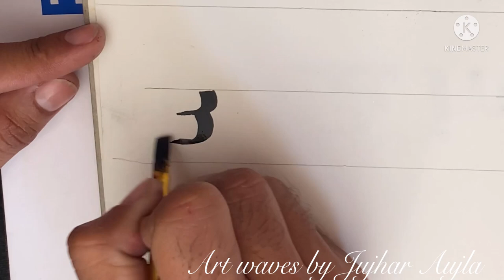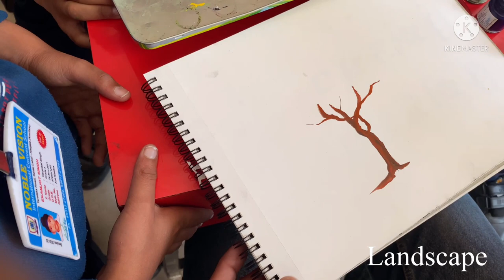Calligraphy and landscape by poster colours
At noble vision International convent school saido lehal khujala Amritsar